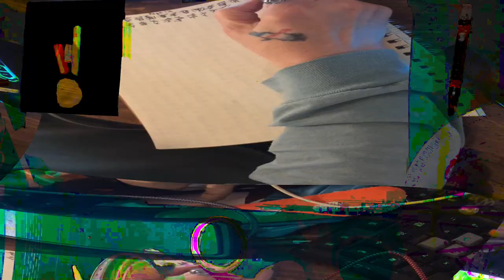[EPILEPSY WARNING] Movie 24 02 15 14h20m50s